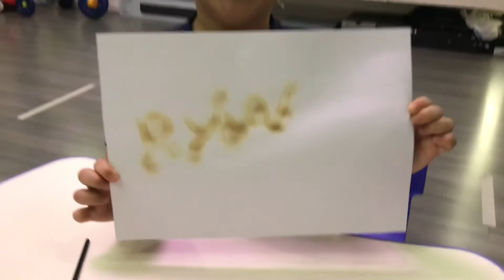Ryan show invisible ink with lemon juice